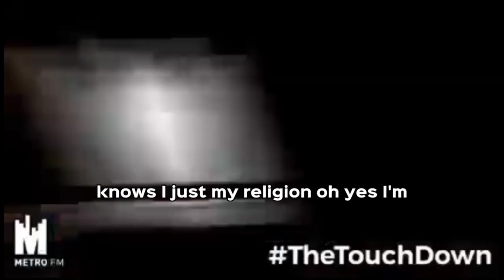Nasty C dissing Sarkodie in a new freestyle video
Nasty C had issues with Sarkodie  because King sark refused to shake his hands.

So he turned down Sarkodie's feature request twice.

Addresses his issues with Shatta wale too.